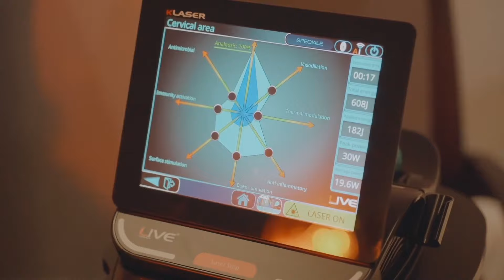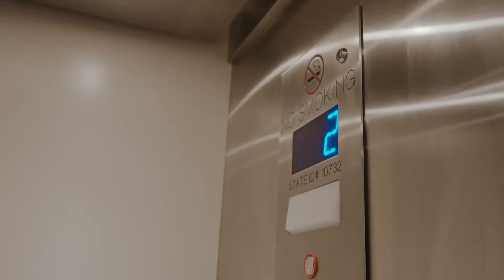UFC李景亮：千万里我追寻的那场硬仗，以另一种方式来到，让我更加深刻的认识自己。